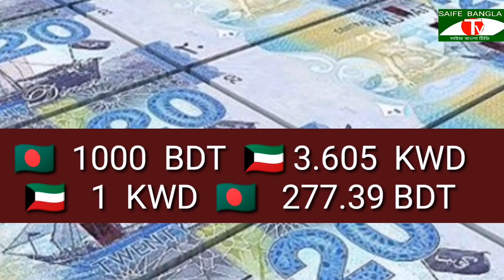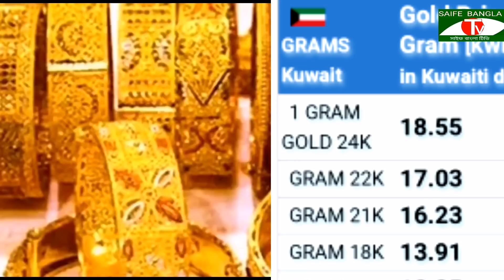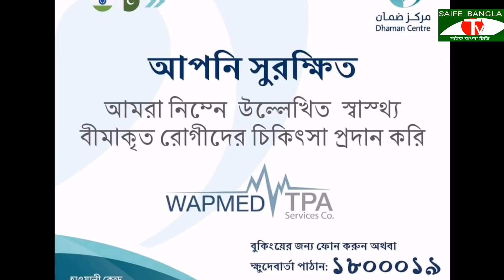কুয়েত প্রবাসী ভাইদের জন্য জরুরি বিজ্ঞপ্তি, স্বর্নের রেট এক্সেঞ্জ রেট সৌদি আরব সহ বিস্তারিত নিউজ,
আজকে কুয়েতের মন্ত্রণালয় থেকে  সর্বশেষ নিউজ,
কুয়েত প্রবাসী ভাইদের জন্য জরুরি একটা বিজ্ঞপ্তি,
স্বর্নের রেট এক্সেঞ্জ রেট সহ বিস্তারিত নিউজ,
এবং সৌদি আরব প্রবাসী ভাইদের জন্য দারুণ সুখবর,